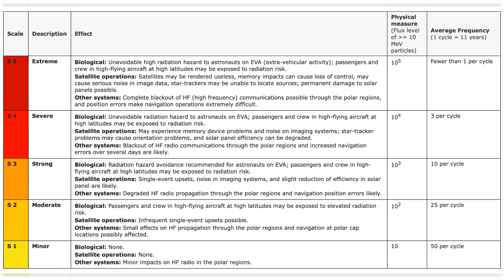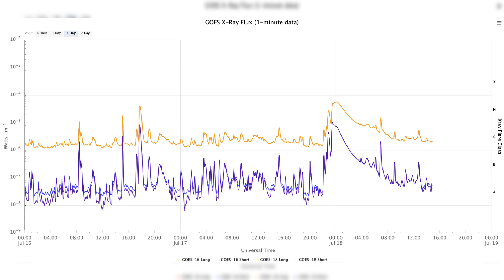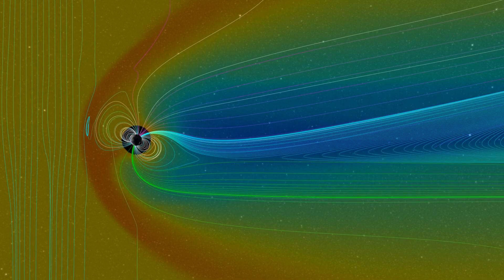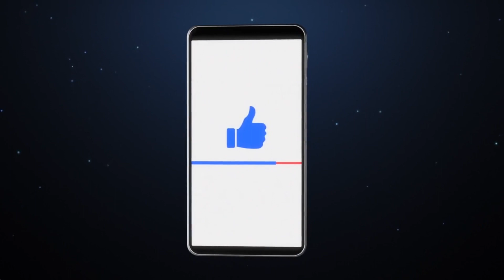Breaking News: Massive Long-Duration M6 Solar Flare Sends Tremendous Energy to Earth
Welcome back to Space Weather News, your daily source for all things space weather-related. In the early hours of July 18th, the Sun provided us with an awe-inspiring spectacle as Sunspot AR3363 unleashed a significant long-duration M6-class solar flare near its southwestern limb. This extraordinary event captivated observers worldwide, generating excitement and scientific curiosity.

Following this powerful explosion, energetic protons accelerated by the flare hurtled towards Earth, creating a potent "radiation storm" in the upper atmosphere. Classified as a category S2 event by NOAA's GOES-16 satellite, the storm highlights the intensity and significance of this event.

What sets this explosion apart is its remarkable duration. Lasting over an hour with X-ray emissions surpassing the M5 threshold and remaining above M1 for nearly four hours, this flare exhibited exceptional power. Its prolonged release of energy resulted in the ejection of a substantial Coronal Mass Ejection (CME), a colossal cloud of charged particles propelling into space.

Solar scientists are now eagerly studying the aftermath of this extraordinary solar explosion to unravel its intricate workings. By monitoring the trajectory of the CME, valuable insights into solar eruptions and their potential impact on our technologically reliant world can be gained. The data collected by NASA's Solar Dynamics Observatory and the European Space Agency's Solar Orbiter will be instrumental in advancing our understanding of this event.

Accurate space weather forecasting assumes paramount importance in the coming days. By tracking the CME's trajectory and predicting its potential effects on Earth, scientists can issue timely alerts and warnings to safeguard technological systems. Space agencies and governments worldwide are actively working to enhance space weather forecasting capabilities, recognizing the need to protect our interconnected technological infrastructure.

This recent significant explosion on the Sun serves as a potent reminder of the immense power and profound influence exerted by our nearest star. As we continue our exploration of the wonders of the universe, events like these ignite our curiosity and drive to comprehend the intricacies of space weather. By studying solar flares, Coronal Mass Ejections, and their associated phenomena, we unlock the secrets of our Sun and gain invaluable knowledge that aids us in navigating the vast expanse of our universe.

Together, let's delve deeper into the mysteries of our dynamic universe.